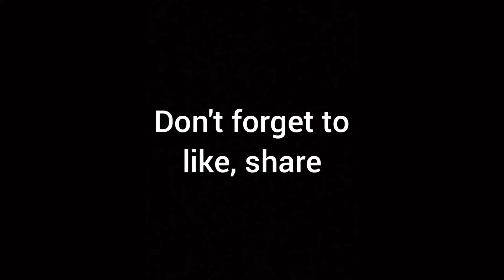How to be Layla God #2 - Mobile Legends Bang Bang | Brawl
If you want to know how to be layla god, watch this video (just kidding)